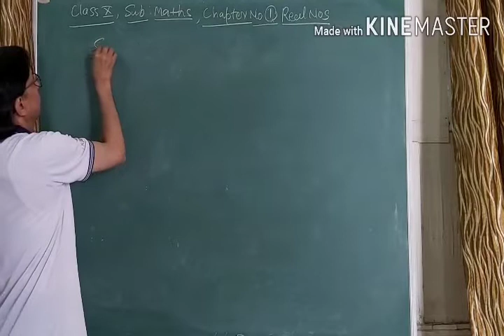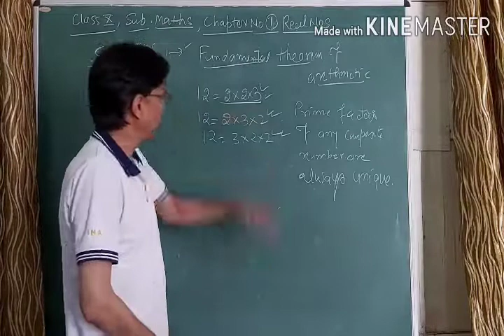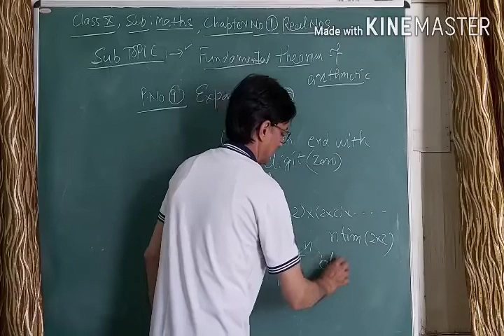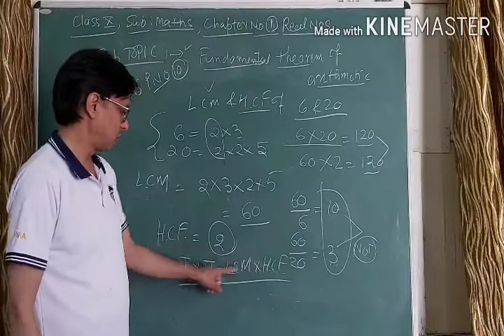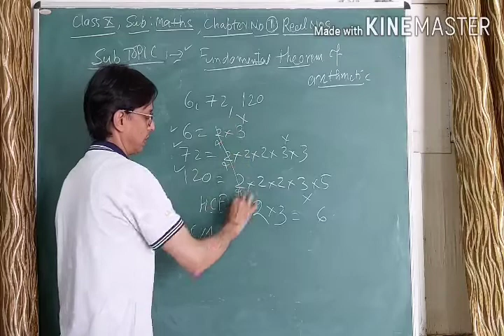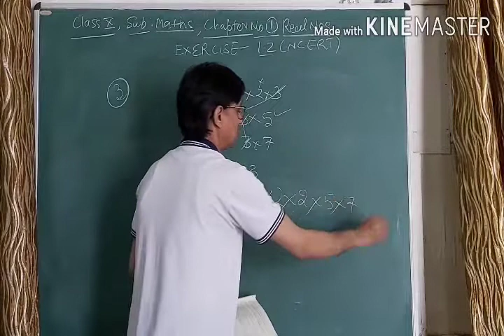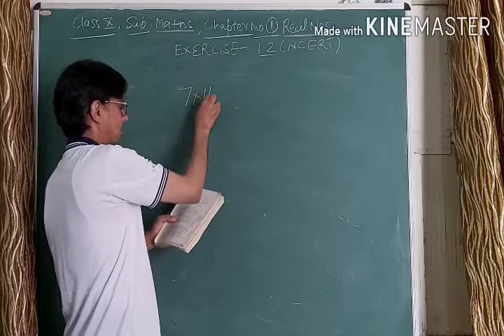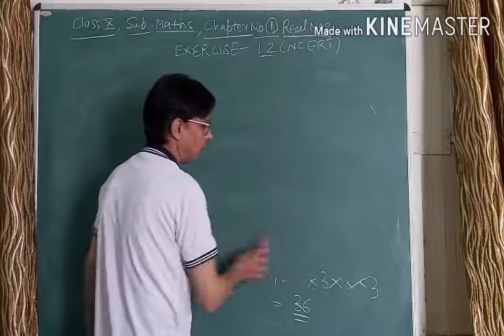Lecture -3 , class -10, Maths Chapter-1 ,Real Numbers NCERT exercise 1.2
This Video Lecture is about  Class -10, Maths , Chapter-1 ,Real Numbers  NCERT exercise 1.2  and examples of Fundamental theorem of arithmetic.